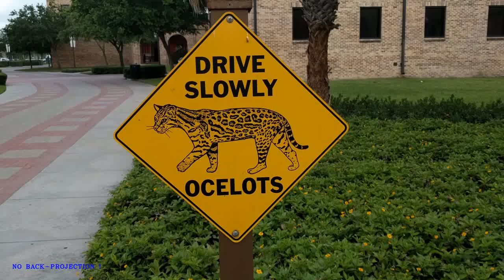LKT Tracking with K-Means Clustering - Fixed Object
-- Using SIFT to first recognize the object.

-- Populating the obtained bounding box on the object, via SIFT & Homography Matrix, with GFTT points.

--Tracking the GFTT points via LKT and putting a bounding box over them in successive frames.

--It was observed (rather naively) that most of the GFTT points do stick onto the object, while some get lost in translation.

--Using k=3 to cluster the GFTT points and then placing the bounding box on the largest cluster.

--Observed that this method is somewhat better than just LKT tracking and the bounding box does stay on the object initially identified for a longer duration.

-- Used OpenCV C++ libraries

Location - UTRGV-Brownsville Campus